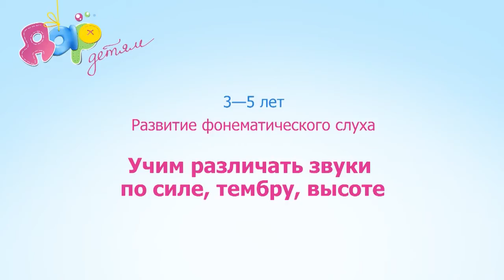3-5 лет, учим различать звуки по силе, тембру, высоте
Учите ребенка  различать звуки по силе, тембру и высоте. Развитие фонематического слуха поможет ребенку  отчетливо слышать и правильно произносить слова, а также избежать в дальнейшем ошибок при чтении и письме.